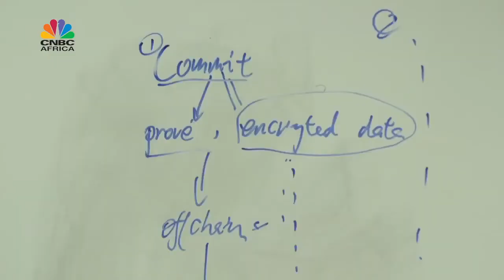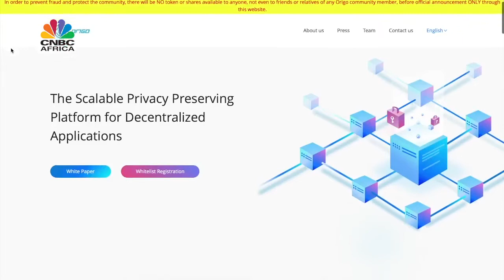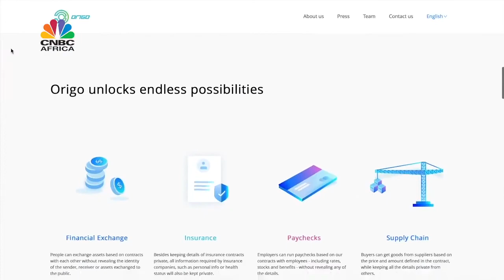CNBC Crypto x Origo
CNBC Crypto features Olaf from Polychain, Joey from Pantera and Baron Gong from Origo

What is Origo?

Privacy is dying online. Current blockchains' unprecedented transparency has made this even worse. All of your data is publicly exposed.
Origo is the cure! Origo is the world first decentralized application platform that protects your privacy.

Baron Gong
ICM Outstanding Winner; mathematical modeling expert; MS in MS&E at Columbia University.